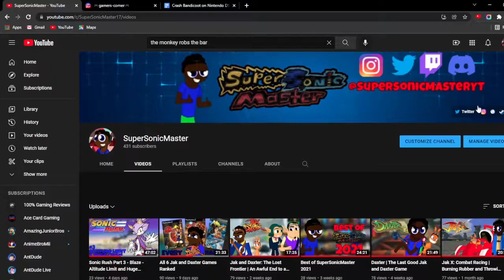Crash Bandicoot on Nintendo DS | More Screens, More Pain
About a year ago, We took a look at the Crash games that were on the Gameboy Advance and they were better most of us were probably expecting. But now we're looking at the games that are on the DS to see if the quality from the GBA still holds up here.

Timestamps:
0:00 Intro
1:42 Crash Boom Bang
4:23 Crash of the Titans DS
6:52 Crash: Mind Over Mutant DS
9:25 Outro

Crash Bash -- Warp Room
Crash Bandicoot 2: Cortex Strikes Back -- Piston It Away/Spaced Out
Crash Bandicoot -- Lights Out
Crash Bandicoot: Warped -- The Time Twister
Crash Bandicoot 2: Cortex Strikes Back -- Bear It